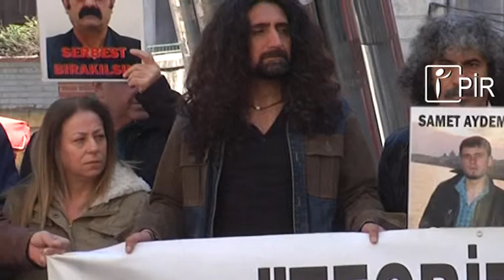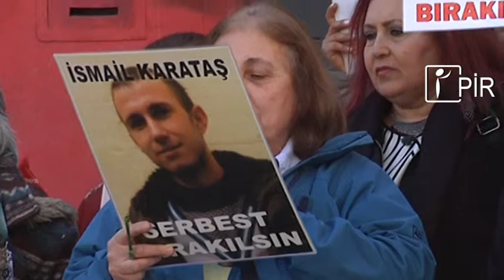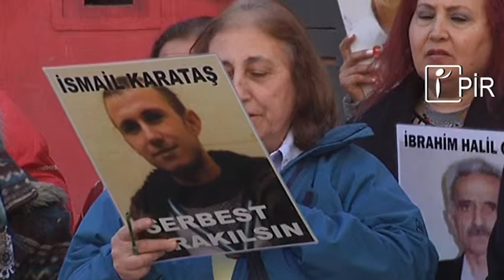F tipi oturumunun 262. haftası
İHD İstanbul Şubesi Hapishane Komisyonu’nun düzenlediği F tipi oturumunun 262. haftasında hasta tutuklu İsmail Karataş'ın serbest bırakılması istendi.